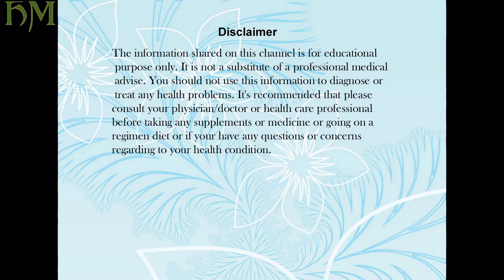5 Superfoods Start With A - Benefits Weight Loss, Antioxidants, Lower Cholesterol Fiber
5 Superfoods That Start With A - Keep You Healthy (Weight Loss, Boost Brain, Antioxidants, Lower cholesterol, high fiber). I covered Acai berries,  Avocados, Apples, Almonds, Asparagus also discussed  free-radical  and benefits of Antioxidants.